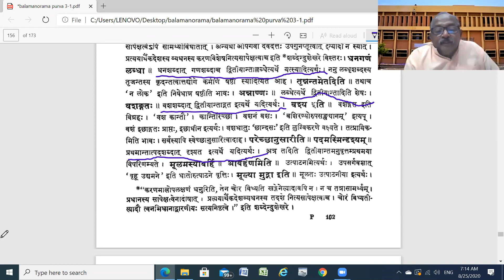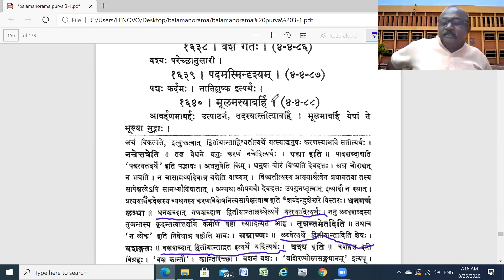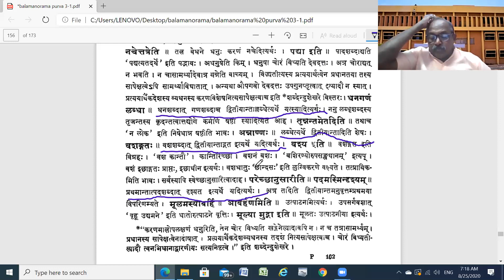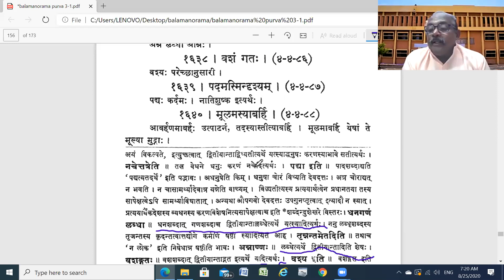तद्धितप्रकरणम् ८७ .२ (Taddhita Prakaran - 87, Part-2, By Dr. C. G. Vijaykumar, KKSU, Ramtek)